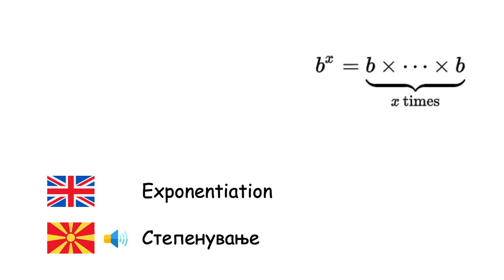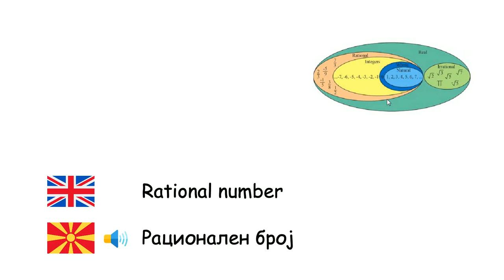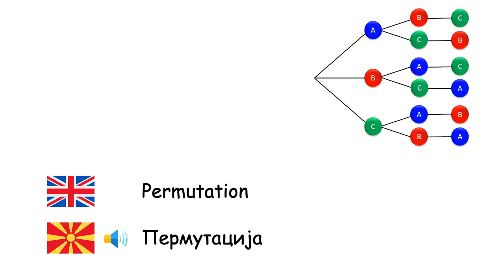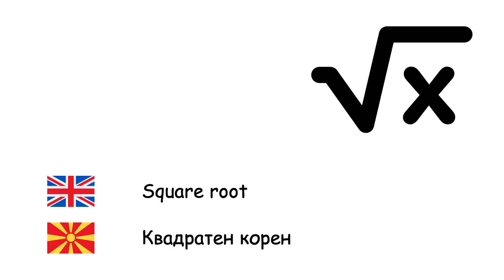Mathematics (Macedonian language) (en-mk)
Fone TV
en-mk-35
Математика (Македонски јазик)
Number - Број
Addition - Собирање
Subtraction - Одземање
Multiplication - Множење
Division - Делење
Exponentiation - Степенување
Integer - Цел број
Natural number - Природен број
Rational number - Рационален број
Real number - Реален број
Infinity - Бесконечност
Fraction - Дропка
Logarithm - Логаритам
Probability - Веројатност
Equation - Равенка
Variable - Променлива
Polynomial - Полином
Function - Функција
Combination - Комбинација
Permutation - Пермутација
Set - Множество
Subset - Подмножество
Empty set - Празно множество
Matrix - Матрица
Percentage - Процент
Square root - Квадратен корен
Derivative - извод
Integral - Интеграл
Abacus - Абакус